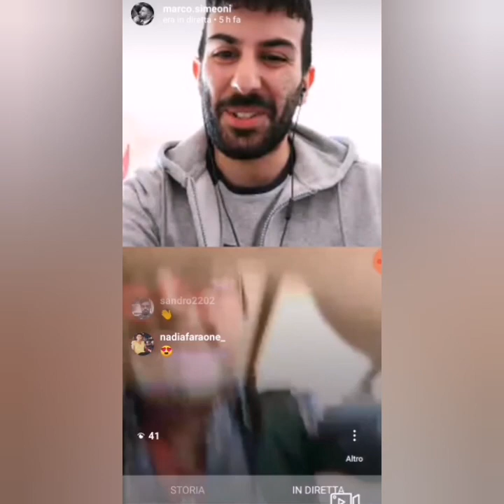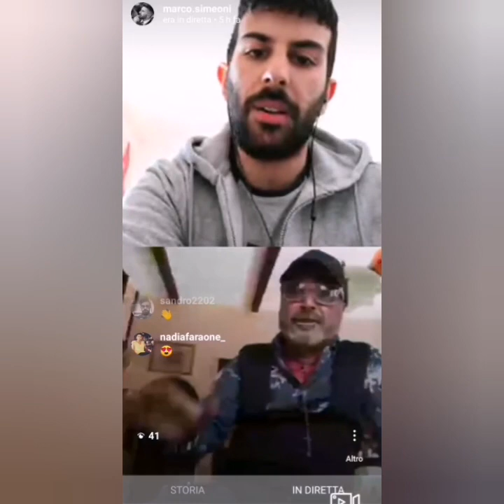Marco Simeoni intervista Tony Mione, leader del gruppo Equipe 84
Una bellissima diretta insieme al cantante Tony Mione degli Equipe 84.